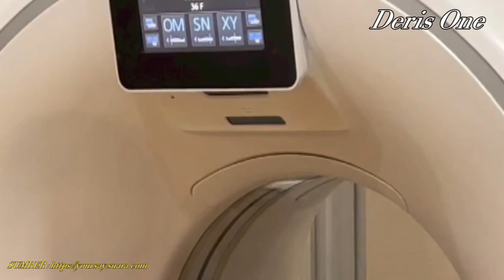Nikita Mirzani Pamer Kemesraan Dengan Sang Pacar Antonio Dedola, Malah Banjir Kritikan Warga Net.